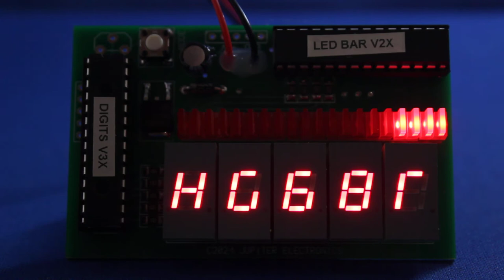Boba Fett Chest Display - Jupiter Electronics - Updated sequence for The Mandalorian (2 of 3)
Our popular Boba Fett chest display has been updated to include the sequences seen in the latest episodes of The Mandalorian.